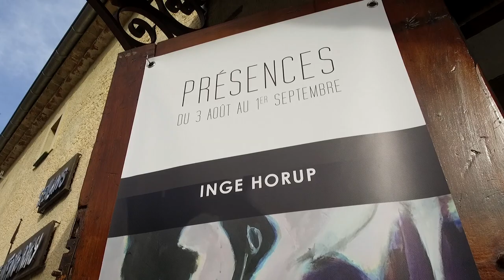Inge Hørup i Seillans